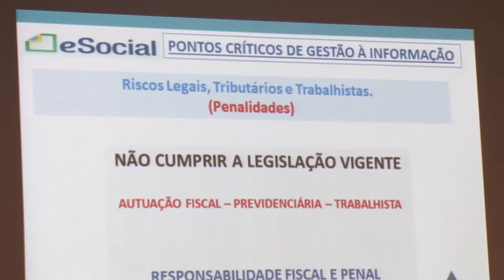Treinamento para implantação do sistema eSocial no TRE-RN